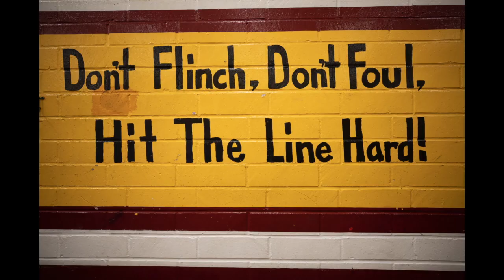Aldo Parral - Head Football Coach - Roosevelt High School 2019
Roosevelt - Overall 4-2 League 2-0